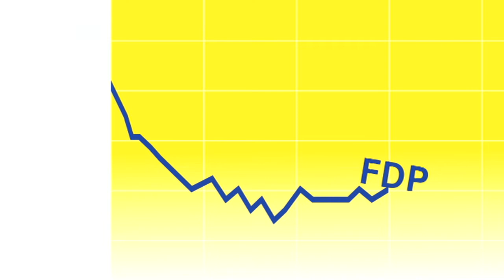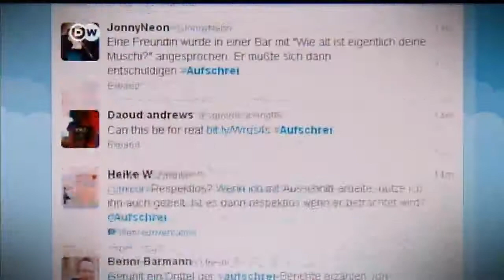Vote 2013: Rainer Brüderle and the FDP | Journal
Earlier this year, Germany's Free Democrats picked Rainer Brüderle to lead this year's election campaign. But a bad fall and some misteps have handicapped his effort to pull the party out of its slump.